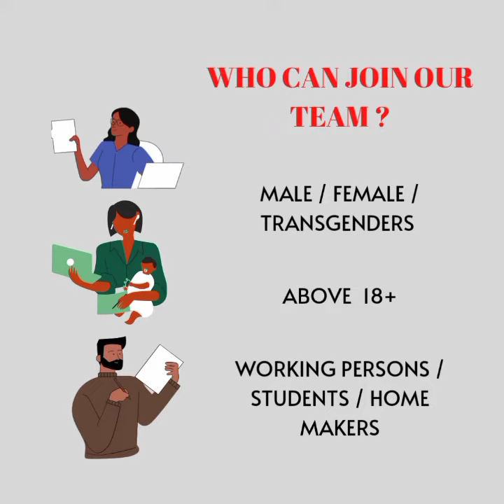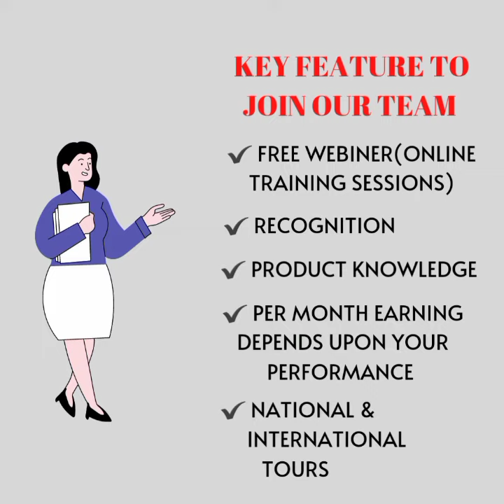Why should one join StarClub? 26% MONTHLY SALARY INCREMENT😇 WORK TYPE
@soumitasharma1111 Why should one join StarClub? 26% MONTHLY SALARY INCREMENT😇 WORK TYPE

WORK TYPE - leadershipdevelpoement 💜❤
With lifechanging huge earning opportunity to fullfillyourdreams , to be Personally & professionally developed & to be finacially independent ❤❤❤

Updated 'BIGGER-BETTER-STRONGER 'SUCCESS PLAN'. MONTHLY SALARY HAS BEEN INCREASED BY  26%

🔴Amra as a  TEAM LEADER  kaj kori & LEADERSHIP kora sekhai. Amader main kaj  "LEADERSHIP DEVELOPMENT". SELLING na. SELLING ta OPTIONAL. Eta totally amader  BRAND PARTNER der opor DEPEND kore. Amra icche hole korteo pari nahole na o korte pari.

🔴Amra Team Work kori.

🔴Oriflame manei prottek mas a onek onek takar product kinte hobe emon kono kotha nei. Jar jototuku NEED se tototukui PRODUCT PURCHASE korbe.

🔴Mainly amra WORK FROM HOME kori, online a. Kintu amra chaile offline o kaj ta korte pari.

🔴Ekahne harabar kichu nei. TOTALLY RISK FREE.

🔴NO TARGET & NO PRESSURE.

🔴Amra kokhon kaj korbo seta amra nijerai choose kori. Amra amader subidha moto somoye , amader FLEXIBLE TIME a kaj korte pari.

🔴Ekahne amader kono BOSS nei.

🔴Eta vison CREATIVE kaj. Sutorang ek gheye lage na.

🔴Nijer barite theke, barir kaj samle, nijer subidha moto somoye kaj ta korte parchi.

🔴Tai WORKING PERSONS / STUDENTS / HOUSEWIVES  je keu korte paren.

🔴Jekono Dhormo, jekono boyeser manush e eta korte paren👍

To Apnara / Tomra jodi amader, Senior Diamond Director Priyanka Di-r StarClub Team er sathe jukto hoye 'LEADERSHIP DEVELOPMENT' ( JETA AMADER MAIN KAJ ) Kaj korte chan / chao, nijeke PERSONALLY & PROFESSIONALLY DEVELOPE korte chan / chao, THEN DO POSITIVELY CONTACT ME AS SOON AS POSSIBLE 👍 👍

✅NO TARGET

✅NO SELLING ( OPTIONAL- DEPENDS UPON YOU ONLY )

✅NO PRESSURE

✅CREATIVE WORK ( NOT AT ALL MONOTONOUS )

✅FLEXIBLE TIMING

✅18+ CAN JOIN

✅MALE / FEMALE / TRANSGENDERS CAN JOIN

✅WORKING PERSONS(EVEN GOVERNMENT EMPLOYEES), STUDENTS, HOUSEWIVES ANYONE WHO IS PASSIONATE FOR WORK CAN POSITIVELY JOIN WITH OUR StarClub TEAM

FOR 👇

📌PRESTIGIOUS POST / PRESTIGIOUS DESIGNATION

📌HUGE EARNINGS( PER MONTH EARNING )

📌VARIOUS WAYS OF EARNING

📌STAGE RECOGNITION WITH PINS ( SILVER TO DIAMOND ) &

📌A HUGE AMOUNT OF CASH AWARD

📌FREE OF COST, NATIONAL & INTERNATIONAL TOURS

Amader kajer bishoye aaro jante ei post ta porte paren / paro. Eta amader  COMPANY-R, 'SUCCESS PLAN' 👇

CALL - 8️⃣2️⃣5️⃣0️⃣6️⃣6️⃣8️⃣8️⃣4️⃣5️⃣

WHATSAAP - 8️⃣9️⃣4️⃣4️⃣9️⃣2️⃣2️⃣8️⃣2️⃣4️⃣

WE DO HARD WORK 💪
BUT,  WE DO SMART WORK 😎